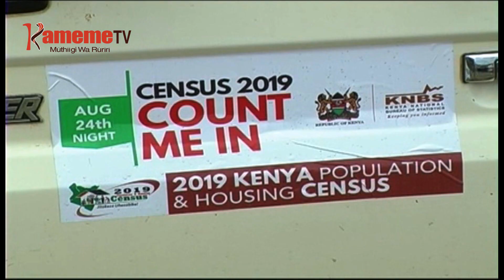Hingirai ngui utuku andu matarwo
Aikari a Kuresoi ya Rugongo nimoritio gukanyita ugeni maabithaa a thirikari aria magakorwo magitara andu muthia-ini wa kiumia giki.
Akiaria hindi ya kuihitithio kwa maabithaa 438 aria magatambania mihang’o ino  DCC wa Kuresoi ya Rugongo Felix Watakila augite aria mahinga mihang'o ino kana kwaga gutarwo nimagatacukirio ikinya ria ki watho.